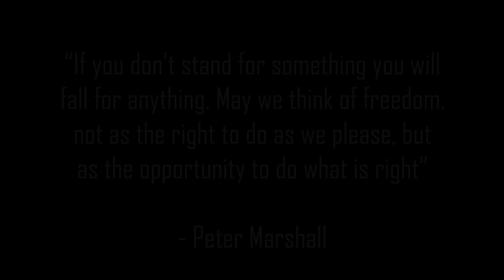Powerful 4th of July Video 💪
Happy 4th of July! On this day, let us celebrate the spirit of independence and the birth of a nation that values freedom, liberty, and equality for all. As fireworks light up the sky, let us remember the sacrifices made by our forefathers, who fought bravely for the ideals we hold dear. May this day remind us to cherish the precious gift of freedom and strive to build a brighter future together. Wishing you a joyous and patriotic 4th of July!

Learn more about how ConEquip Parts provides customers with a one-stop shop resolution center for all their equipment part needs!